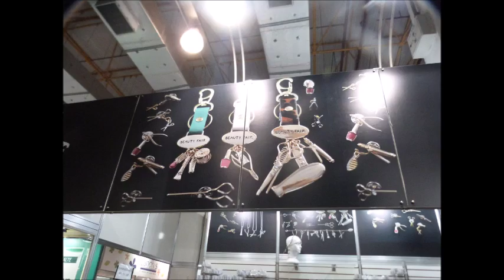Comprinhas Beauty Fair 2016!!!!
Quer saber o que compramos e ganhamos??? Então vem com a gente!!!